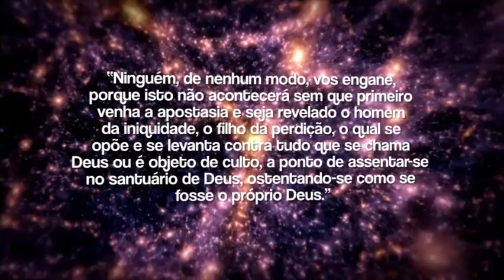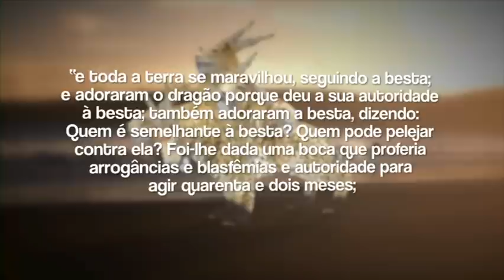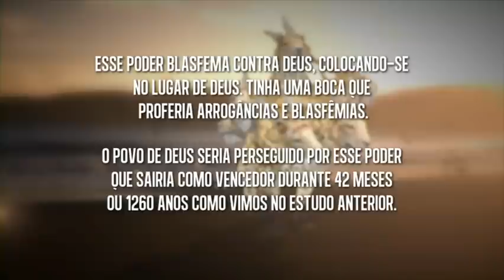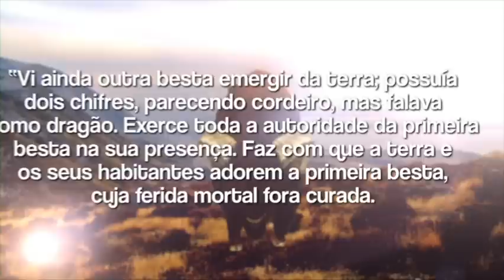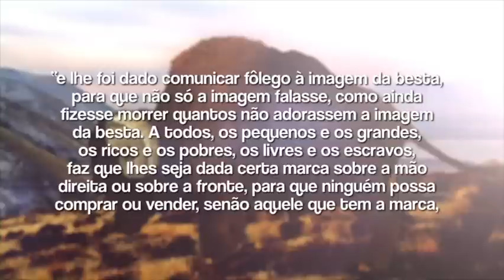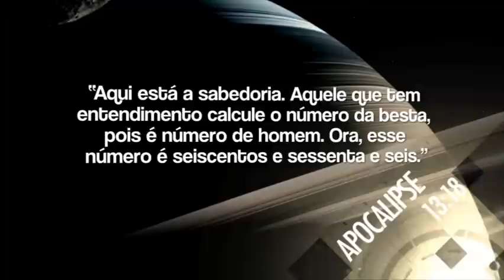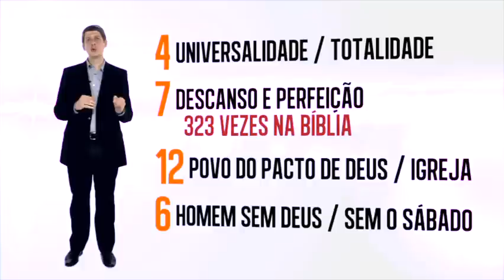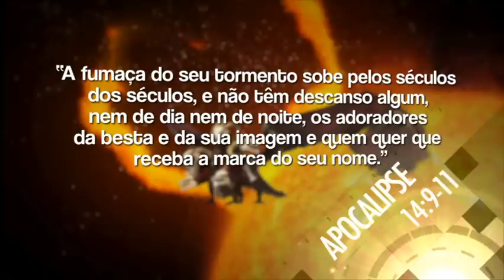#18 A besta do apocalipse - Apocalipse o fim revelado | Igreja Adventista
Você está prestes a começar uma maravilhosa aventura nas profecias da Bíblia. A série "Apocalipse, o fim revelado" apresenta vinte e quatro capítulos desvendando os maiores enigmas proféticos. De forma atual, apresentado pelo Pr. Rafael Rossi, os símbolos do Apocalipse se tornam claros e compreensivos através de animações.